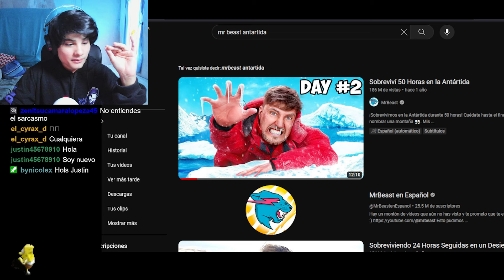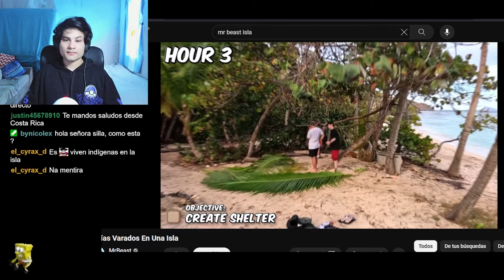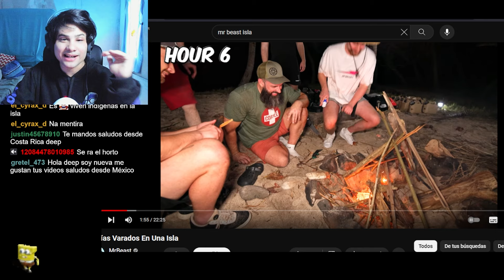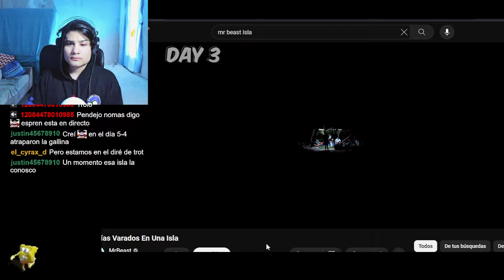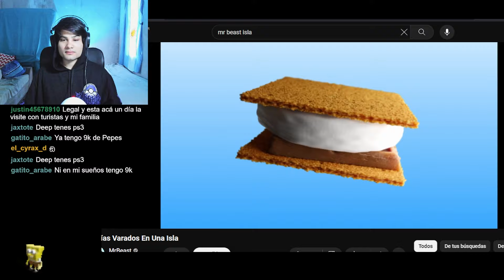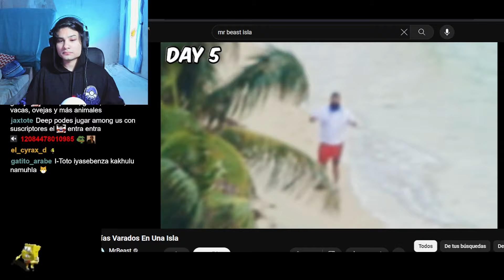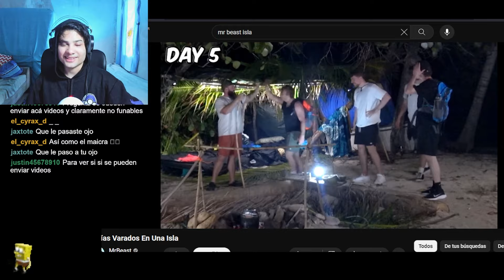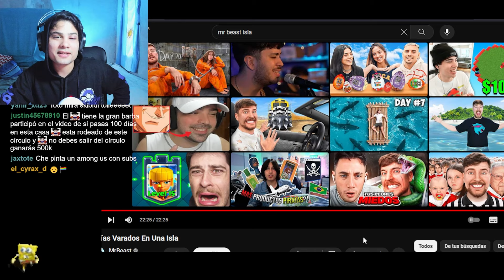MrBeast es Mi MEJOR AMIGO...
MRBEAST CONFIRMA QUE ES MI MEJOR AMIGO 😎
🧐 Reacción a "7 Días Varados En Una Isla" de MRBEAST